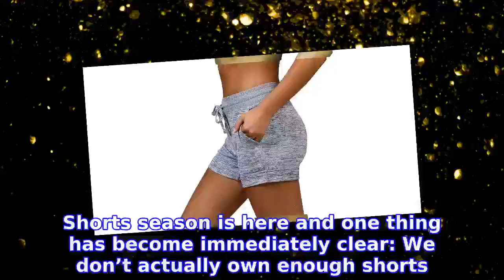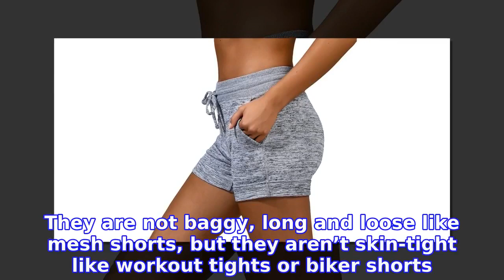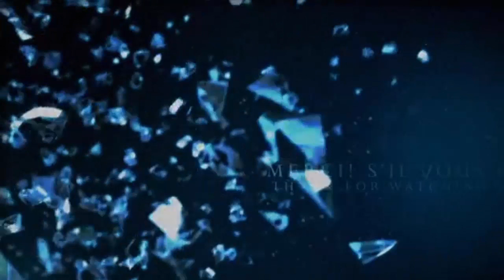These Refined, Fan-Favorite Workout Shorts Won't Chafe or Ride Up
INFORMATION
• Source: usmagazine